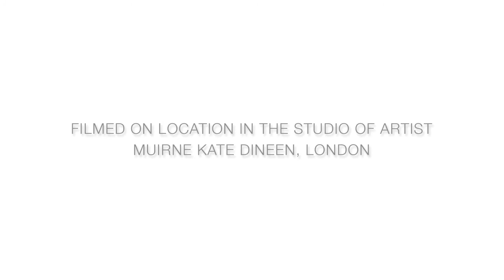Misha World Fashion Film for Clements Ribeiro Spring Summer 14, Rio Collection.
Misha World  is a contemporary artist based in London who works with painting, sculpture and video. Her influences are born out of her love of surreal art and cinema, particularly the subject matter and refined lighting found in the works of Fellini, Scorsese, Caravaggio, El Greco, Jean De Buffet and Martin Kippenberger.